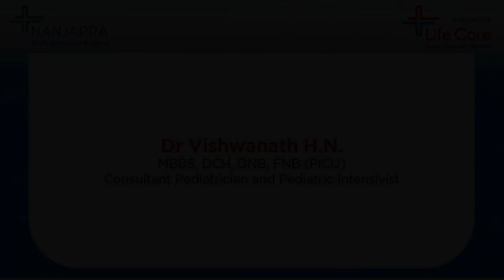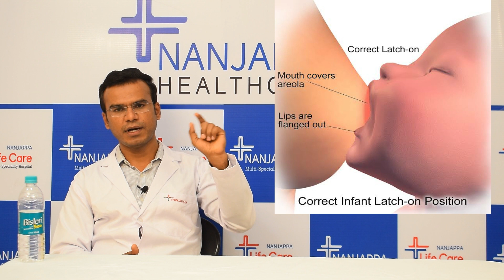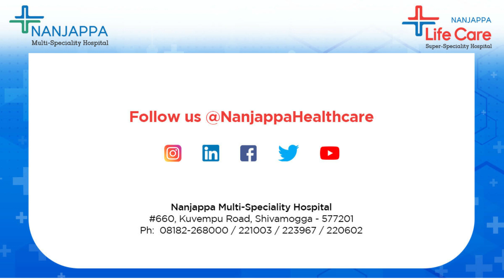Breast Feeding Awareness Week || by Dr Vishwanath HN || Part 1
Breastfeeding is essential to facilitate efficient and effective growth for babies.
In light of WorldBreastFeedingWeek, Dr. Vishwanath, a well-known Paediatrician, is here to impart some valuable knowledge.
We urge you to watch the video and share it with all NursingMothers you know.